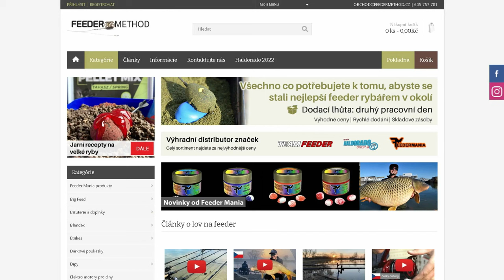Podzimní rybaření s method feeder montáží - chladící teploty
Navijáky: By Döme Team Feeder Long Cast LCS 5500
Držáky: Haldorado Quick Feeder
Krmivo: Haldorado Gold Feeder - Champion Corn
Krmivo 2: Haldorado Legend Groundbait - Brutal Liver
Tekutá aroma: Haldorado Speciadditive - Tekutá Játra
Nástraha: Haldorado Tornado Wafter - Syrové
Nástrah 2: Haldorado Red Halibut
Silon: By Döme Team Feeder Super Sensitive 0.22mm
Šnúra: Haldorado Braxx Long Cast 0.22mm
Nástrahový osten od Haldorado
Podložka: By Döme Team Feeder Rapid

Video o rybaření s method feeder montáží
Roční období: podzim
Technika: method feeder
Zacílené ryby: kapry
Pruty: feederové
Rybár: Tomáš Putz